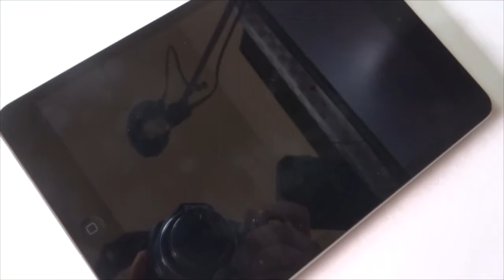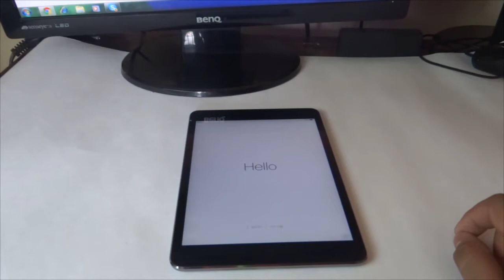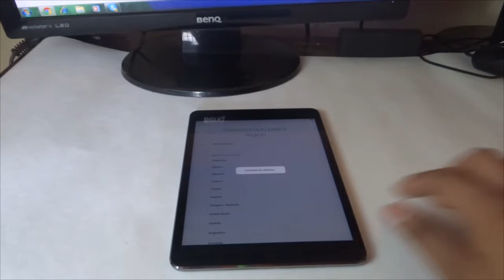Unboxing Apple IPAD Mini 2 | Español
Espero Que Te haya Gustado El video y deja Tu Like  TU Suscripcion que  es completamente  Gratis
Contactame: